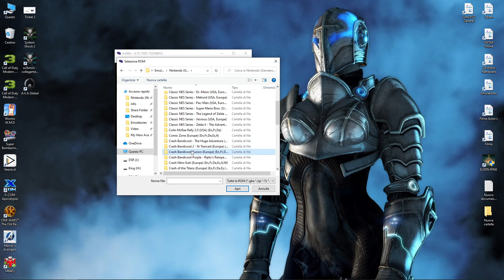mGBA - Crash Bandicoot Fusion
Sub ITA / Origin = Nintendo GameBoy Advance